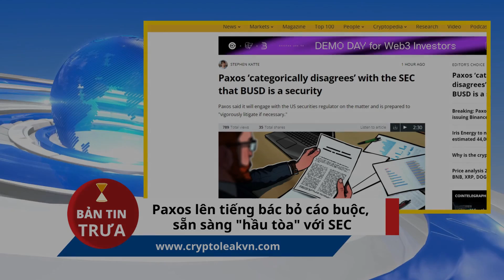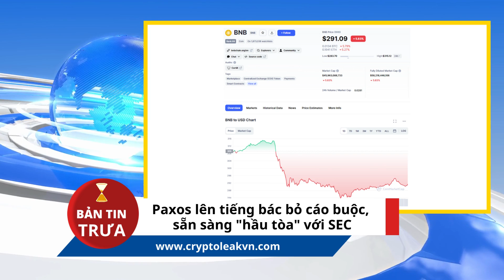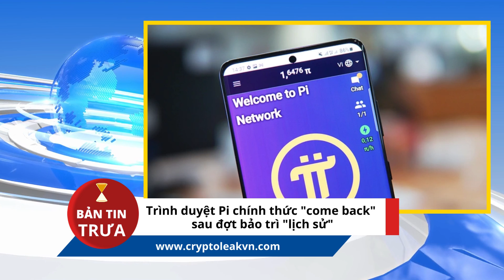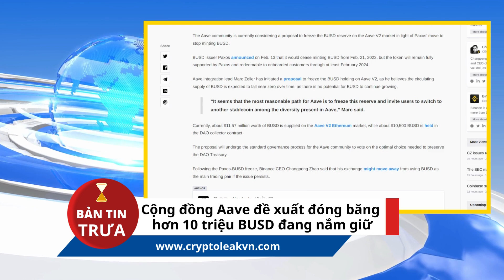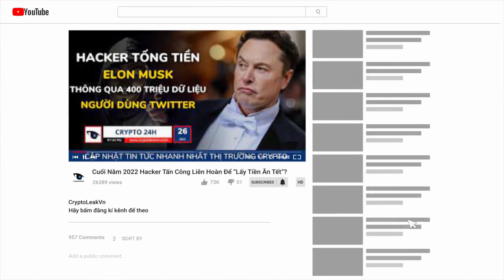[Bản tin trưa] - Trình Duyệt Pi Chính Thức "Come Back" Sau Đợt Bảo Trì "Lịch Sử"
Mời các bạn cùng xem các tin tức crypto nổi bật:

+ 00:21 - Gã khổng lồ Bakkt "đóng cửa" ứng dụng Crypto xoay trục sang công nghệ B2B
+ 01:14 - Paxos lên tiếng bác bỏ cáo buộc, sẵn sàng "hầu tòa" với SEC
+ 02:21 - Wirex "bắt tay" với Visa, mở rộng hoạt động sang Châu Á
+ 03:25 - Trình duyệt Pi chính thức "come back" sau đợt bảo trì "lịch sử"
+ 04:17 - Cộng đồng Aave đề xuất đóng băng hơn 10 triệu BUSD đang nắm giữ